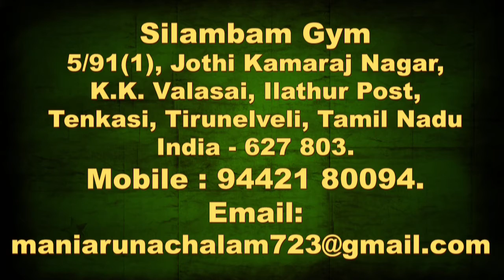Gauntlet Sword Performance in Silambam Martial Art of Tamils (Coppatta)